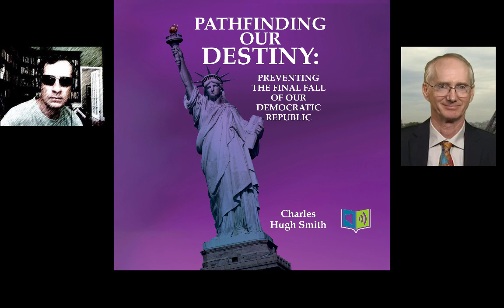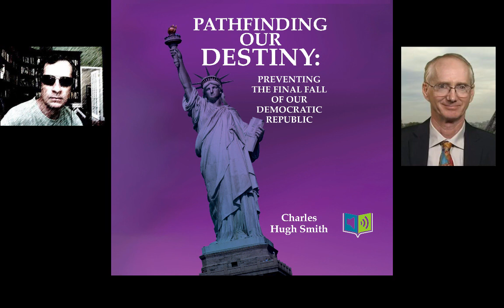SpokenTome Audiobooks: Charles Hugh Smith Episode 2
SpokenTome.Media's Mark E. Jeftovic catches up with Charles Hugh Smith.

Topics ranged from PropOrNot's anonymous, unsourced hit piece on ...pretty well everybody,  to populism, Yellow Vests, so-called "Democratic Socialism" and a new unicorn farm called "MMT".

Since our last episode we've released three more CHS audiobooks.